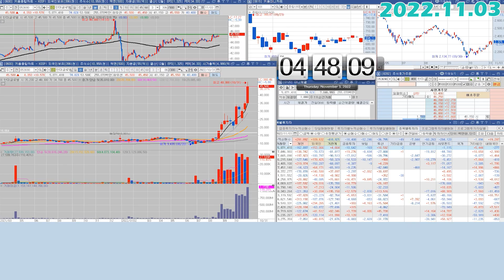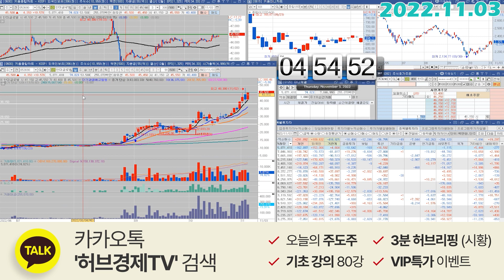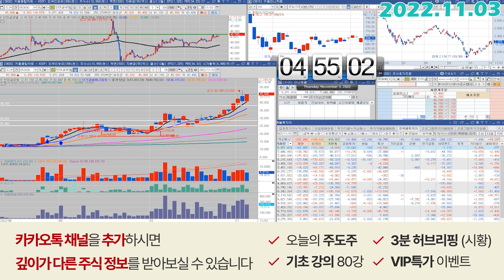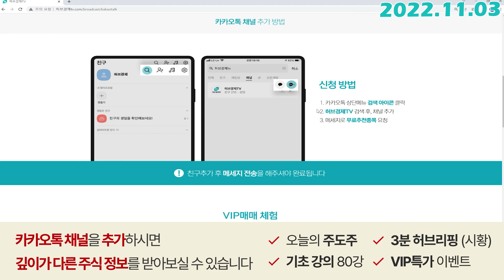한미글로벌 (053690) - 광기의 매수 그리고 분할매도